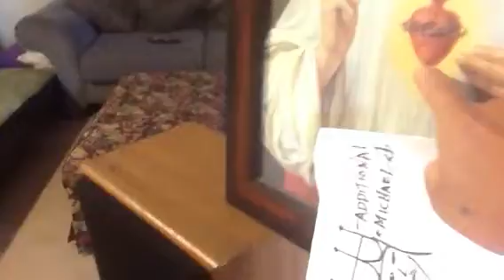The real crown of Jesus of Nazareth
The secret in his right hand.